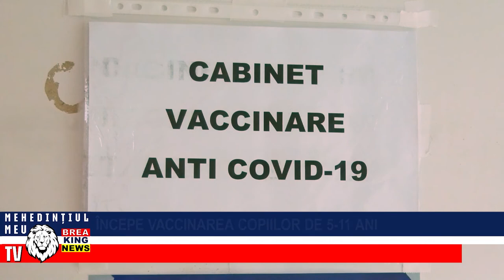ÎNCEPE VACCINAREA COPIILOR DE 5-11 ANI